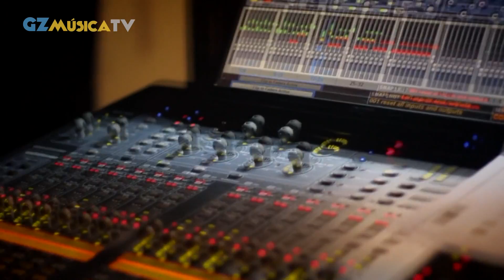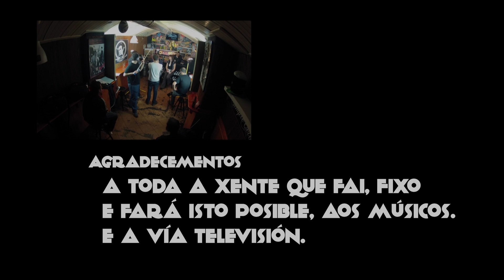GZMUSICATV - Episodio 2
O Episodio 2 de GZmúsica TV emitiuse o venres 22 de marzo ás 24h, en Vía TV na TDT e tamén en streaming nesta web. Neste episodio falouse da Caravana de Emerxencias, con entrevista a parte dos Chotokoeu e Skarnivals, tratamos o novo disco dos Heredeiros da Crus e do Festival Reperkusión 2013. Ollamos tamén un vídeo dos Guezos e outro de Medomedá e Deví.